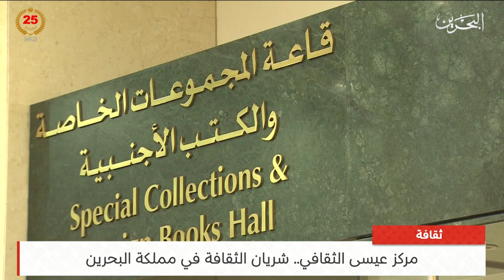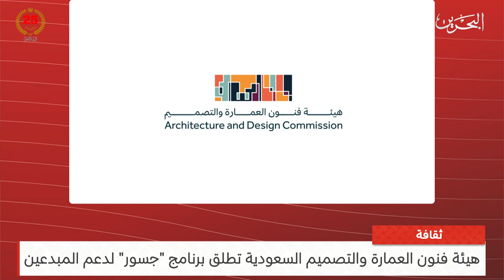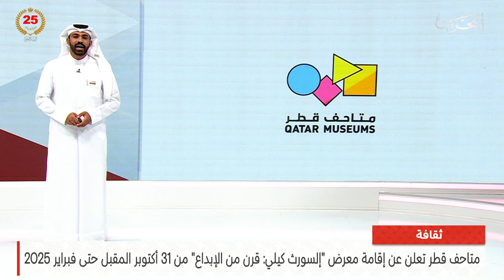البحرين مركز الأخبار : النشرة الثقافية 23-08-2024